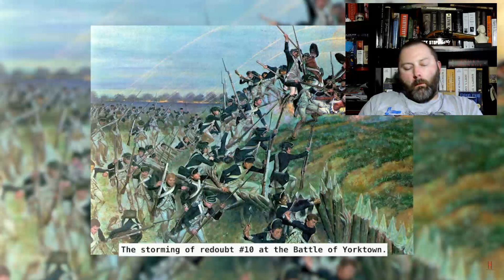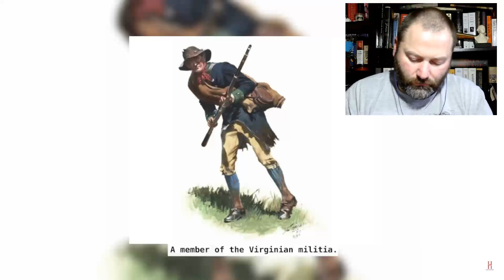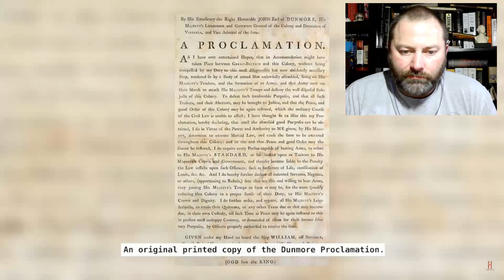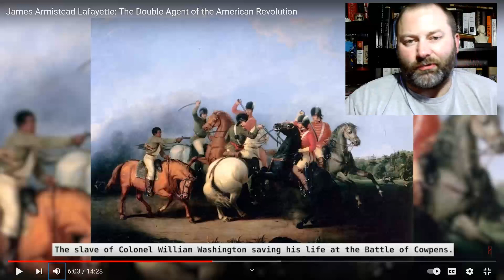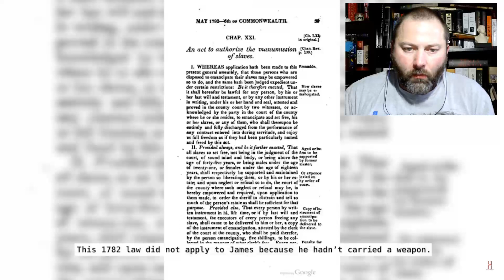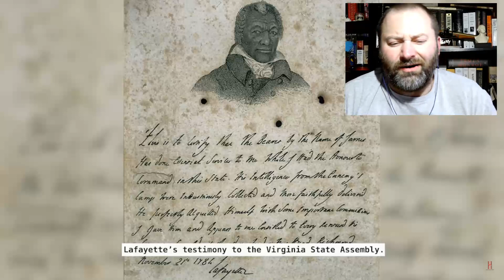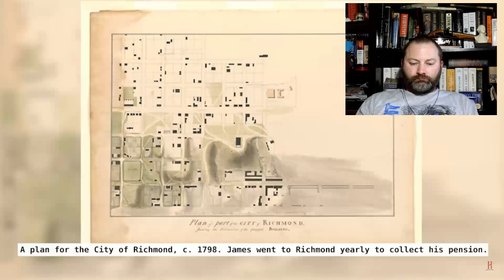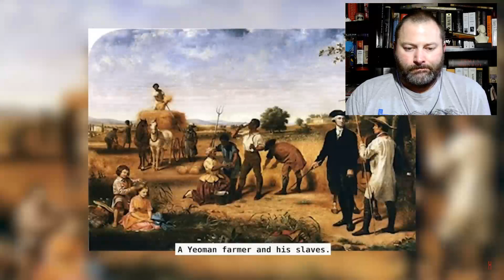Kris reacts James Armistead Lafayette The Double Agent of the American Revolution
James Armistead once told his son "I'll give you $1 if you chew off my toenails for me"